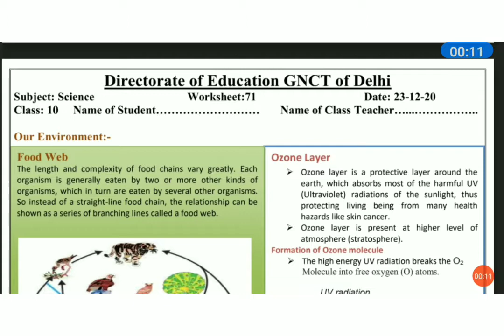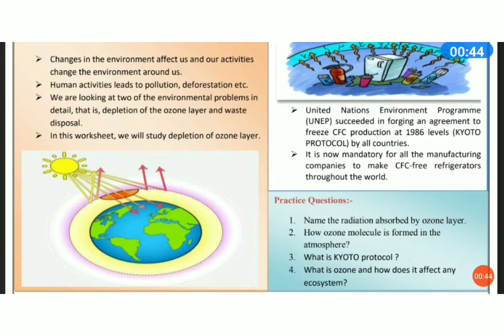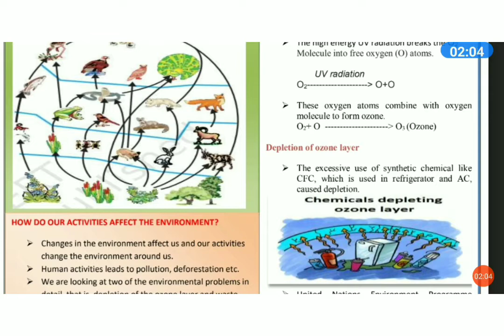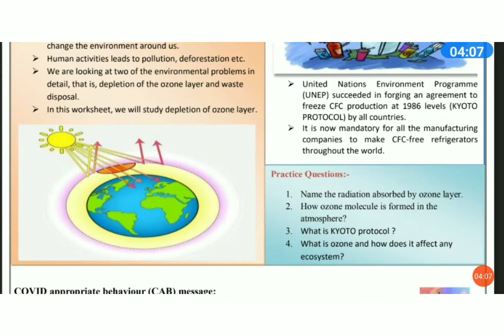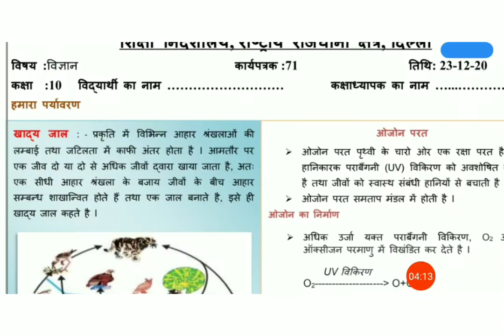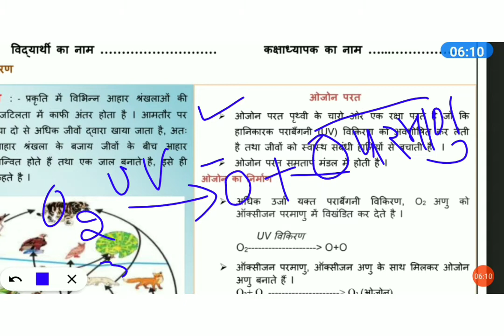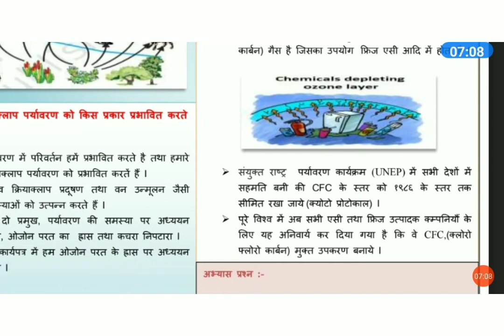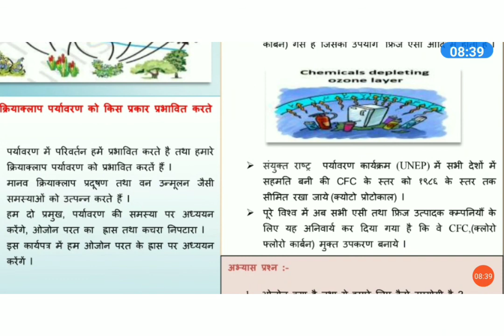10(NCERT) Worksheet 71, हमारा पर्यावरण, ओज़ोन परत हास,Our Environment, Ozone Layer Depletion.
This video explains the worksheet in a very simple and easy language and in both English and Hindi medium so that students can understand easily.